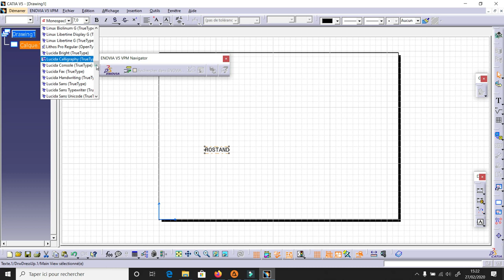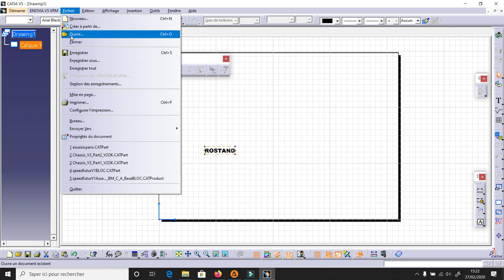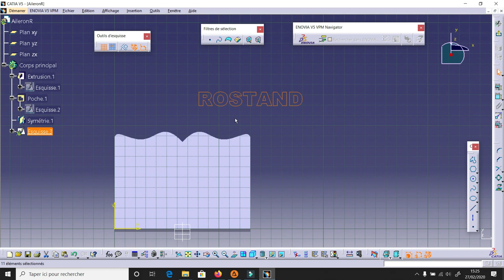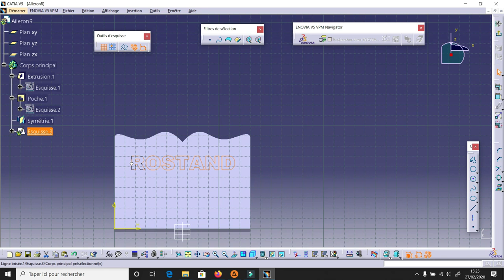AILERON - TEXTE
Appliquez un texte sur une surface de votre aileron